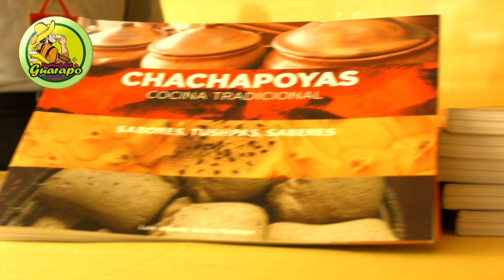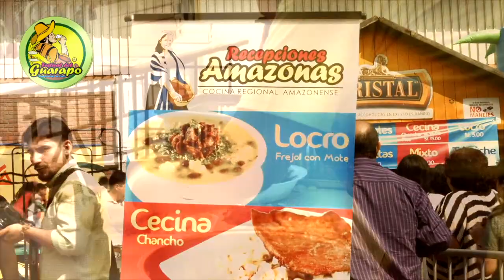SPOT FESTIVAL GUARAPO 2016